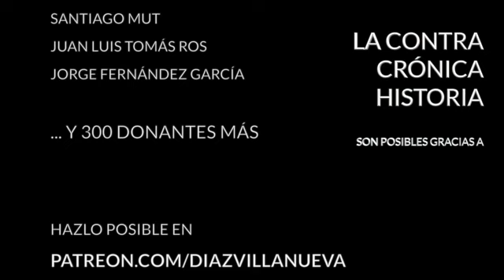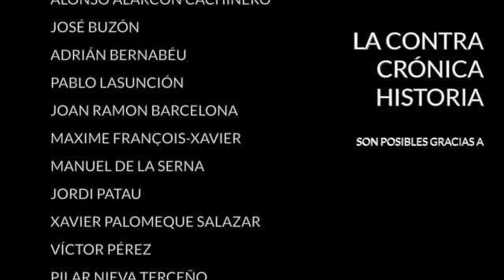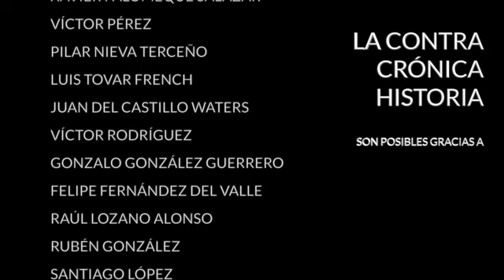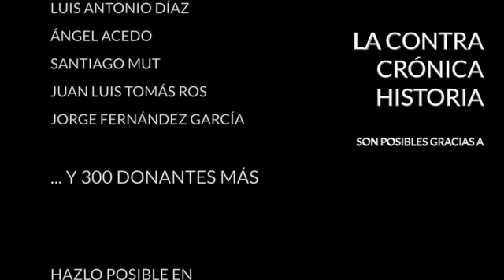La guerra por la Corona española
Tras la muerte en el año 1700 de Carlos II se hizo con el trono español Felipe de Anjou, nieto de Luis XIV, que fue proclamado rey como Felipe V dos semanas más tarde. Antes de la muerte de Carlos II, Luis XIV de Francia y Guillermo III de Inglaterra habían intentado dividir el imperio separando las posesiones europeas de las americanas, pero fueron rechazados por los consejeros reales de Carlos II, que ofrecieron una solución de compromiso. El heredero sería Felipe de Anjou y, si éste lo rechazaba, pasaría al archiduque Carlos de Habsburgo, hijo segundón del emperador Leopoldo I. Felipe no rechazó la corona española, al contrario, la abrazó con gran entusiasmo sabedor de que recibía el imperio más extenso del mundo.

Las principales potencias europeas de la época se alarmaron. Temían que las coronas de España y Francia terminasen unidas y eso les concediese un poder tal que terminase por doblegar al continente. En aquel momento los dominios del rey de España en Europa eran muy extensos. Hasta Felipe V había llegado el grueso de la herencia de Carlos I dos siglos antes. De Madrid seguían dependiendo buena parte de los Países Bajos y todo el reino de Nápoles. A eso había que sumarle los vastos virreinatos en las Indias que, tras dos siglos de colonización, se encontraban bien consolidados. Ni ingleses, ni austriacos, ni holandeses, ni portugueses estaban dispuestos a afrontar semejante riesgo y estalló la guerra en julio del año 1701. Toda Europa se puso en contra de Felipe V apoyado por su abuelo Luis XIV, que en aquel momento era el monarca más poderoso del continente.

Los franceses mantuvieron la ventaja durante los primeros años, pero se vieron obligados a replegarse y ponerse a la defensiva después de 1706. Pero en España los aliados no avanzaban, al contrario, en la península las victorias borbónicas se sucedían asegurando la corona de Felipe. Cuando el emperador José I murió de viruela en 1711, el archiduque Carlos sucedió a su hermano como emperador y perdió interés en seguir guerreando por la corona española que cada vez veía más difícil de alcanzar. La Reina Ana de Gran Bretaña, por su parte, presionada por el Parlamento inició las conversaciones de paz. Todos los demás contendientes estaban agotados. Luis XIV era, además, muy mayor y apenas podía seguir financiando la guerra. Los tratados de paz, denominados tratados de Utrecht-Rastatt por el lugar donde fueron firmados, llegaron entre 1713 y 1714.

La paz redibujó el mapa político europeo que, a grandes rasgos, mantendría esa configuración hasta las guerras napoleónicas un siglo después. Felipe de Anjou retuvo la corona española, pero a cambio de ceder Italia y Flandes a Austria y Saboya. Gran Bretaña recibió Gibraltar y Menorca y adquirió derechos comerciales en la América hispana. Los holandeses ganaron una línea de defensa reforzada en el Flandes austríaco y, aunque siguieron siendo una potencia marítima y comercial, el coste de la guerra dañó mucho su economía, que cedió la preeminencia en las Indias orientales a los ingleses. Pocas guerras han sido tan importantes para Europa como la de Sucesión española, una guerra muy lejana en el tiempo, pero cuyos ecos aún retumban.

En El ContraSello:
- El concepto de España
- El arco largo en la guerra de los Cien Años
- Las guerras del opio

Bibliografia
- "La guerra de sucesión de España" de Joaquim Albareda Salvadó
- "De Madrid a Versalles" de Elena Echeverría Pereda
- "La guerra de sucesión española" de Rubén Ygua
- "Felipe V: Un reinado en guerra" de Rubén Sáez Abad

· Twitter... @diazvillanueva

Encuentra mis libros en: